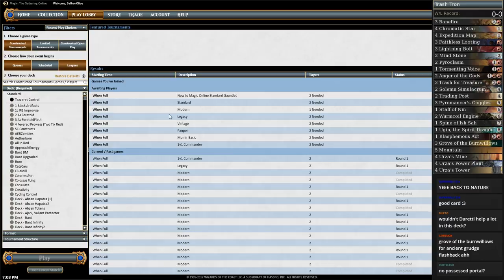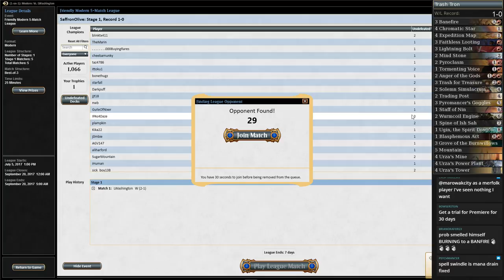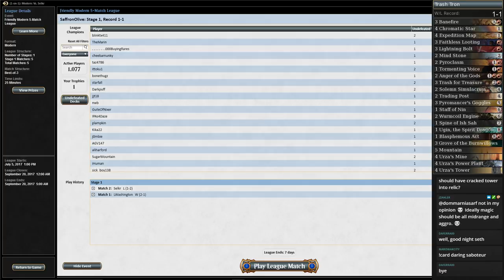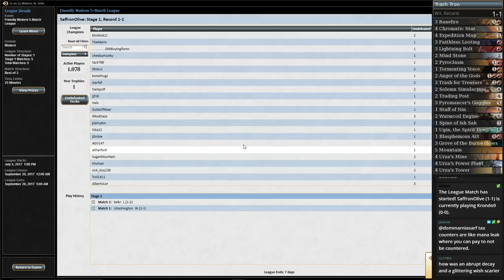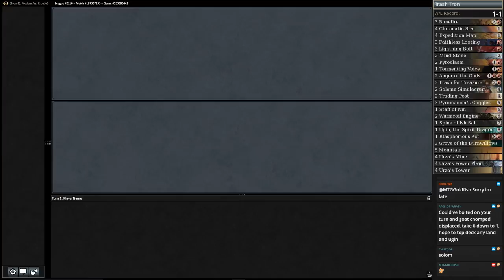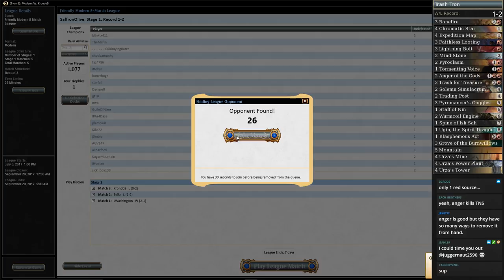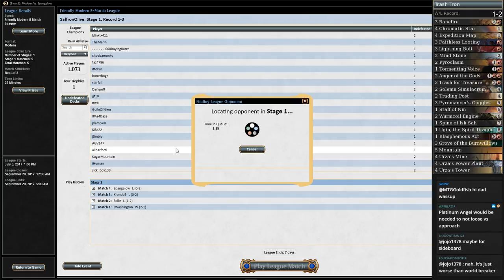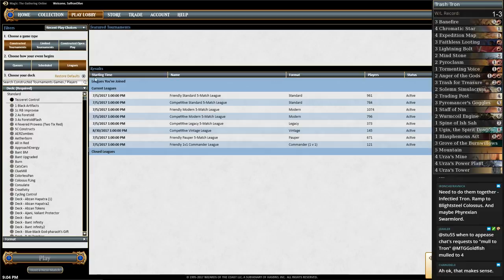Mono-Red Trash Tron Modern!!!!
Pyromancer's Goggles and Banefire, together at last!